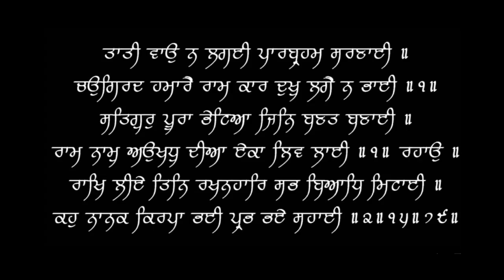बार बार गाला ख़राब सर्दी क्यों | Reason for Recurrent Cold Flu Sore throat | Dr.Education (Hin)